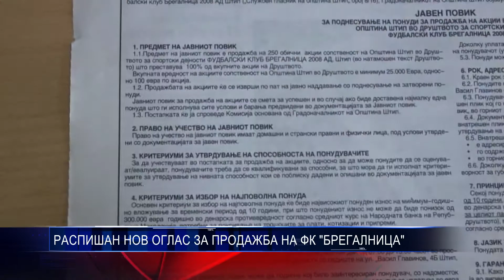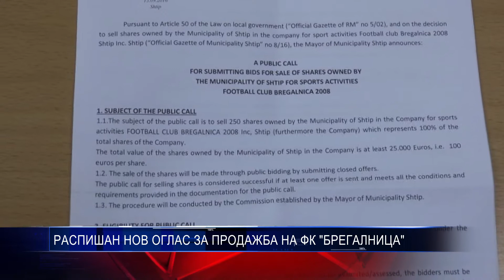РАСПИШАН НОВ ОГЛАС ЗА ПРОДАЖБА НА ФК БРЕГАЛНИЦА 05 10 2016 OK